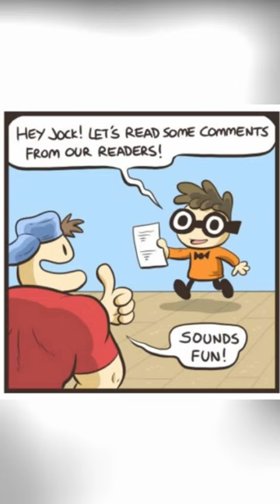Hey Jock Let's Read Some Comments | Part 30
,First Comment pin.
Webcomics.
webcomic,
comics.
comic.